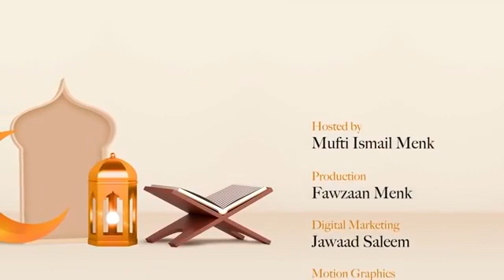HOPE FOR THOSE WHO TAKE theirs LIFE? - Ep #20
Verses of Hope and Healing – Mufti Ismail Menk